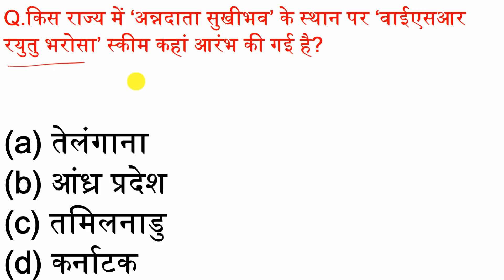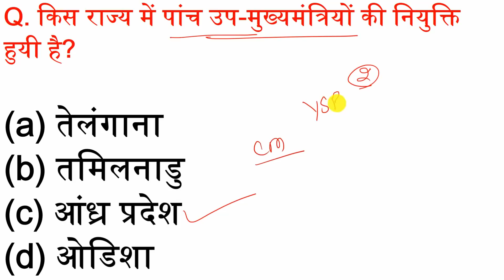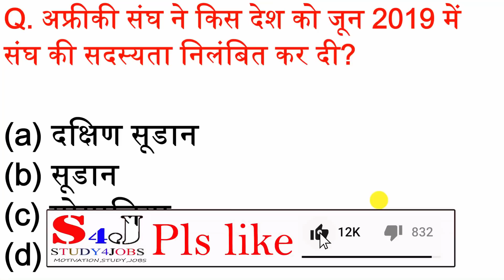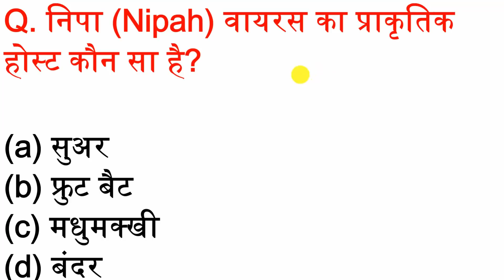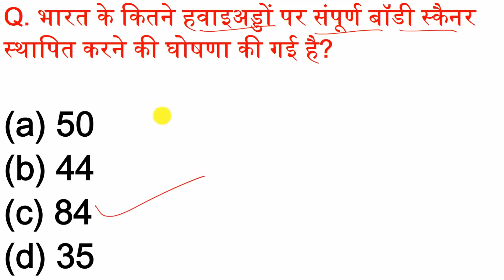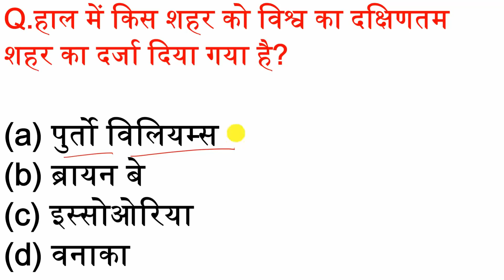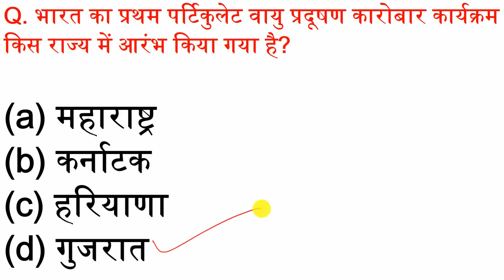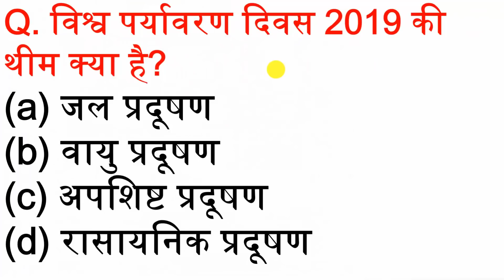Gk in hindi | करेंट अफेयर्स | Current affairs | general knowledge | gk questions | gktoday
करेंट अफेयर्स  , Gk in hindi, Current affairs,general knowledge, gk , gk questions,gktoday , bankersadda , today current affairs ,

More Query:-
1. daily current affairs
2. current affairs today
3. current affairs in hindi
4. current affairs for railway
5. today current affairs
6. daily current affairs in hindi
7. current affairs for railway bharti
8. gk trick
9. gk quiz
10. gk questions and answers
11. gk for nrb